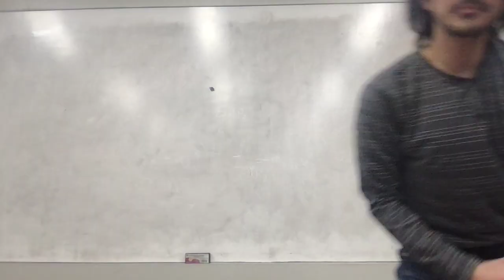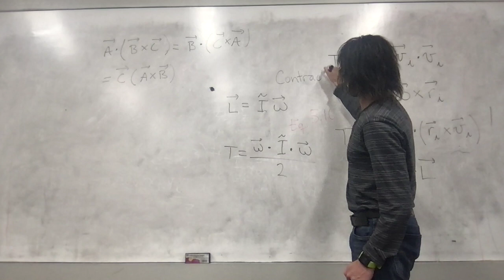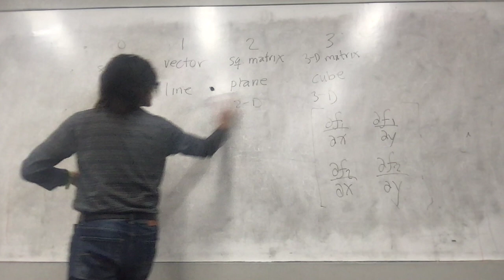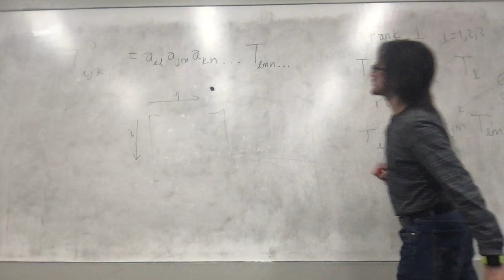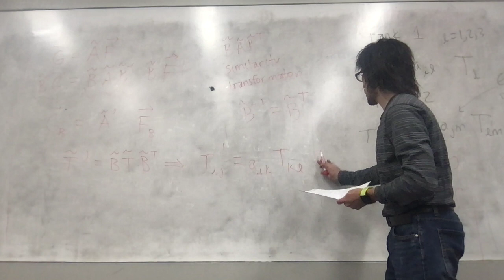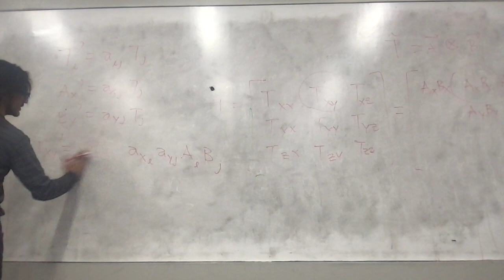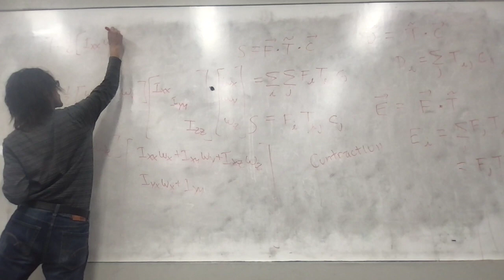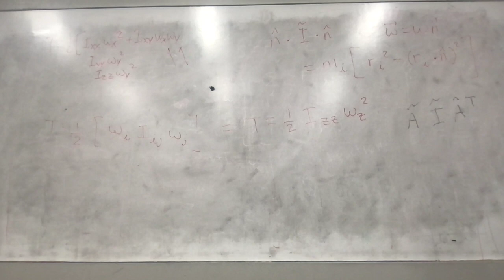Lecture 19 - On tensors and other beasts